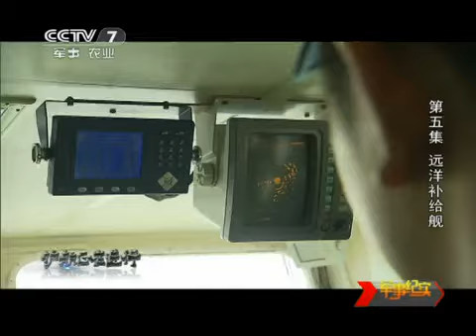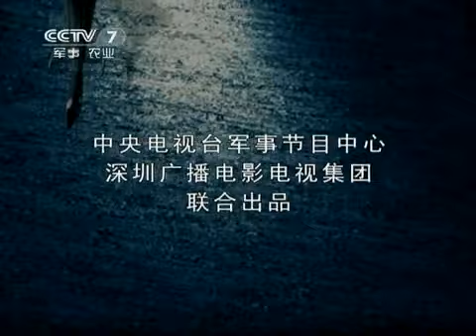军事纪实 护航正在进行 第5集 远洋补给舰